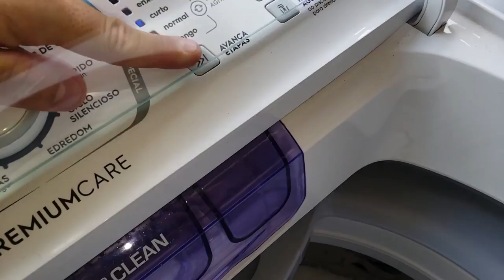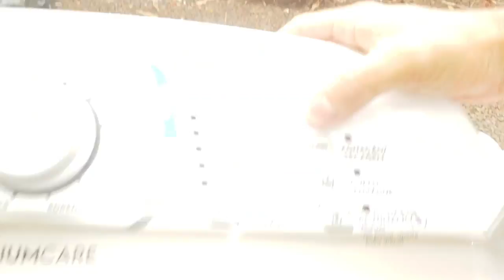Uniformes sujos de Graxa - Electrolux Protótipo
Usando apenas OMO - mais informações na introdução